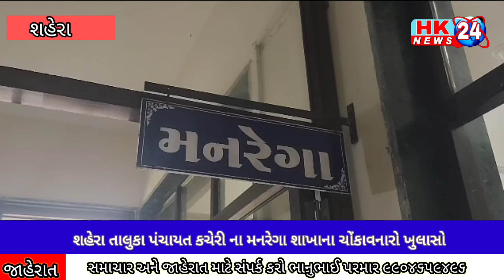શહેરા તાલુકા પંચાયત કચેરી ના મનરેગા શાખાના ચોંકાવનારો ખુલાસો..